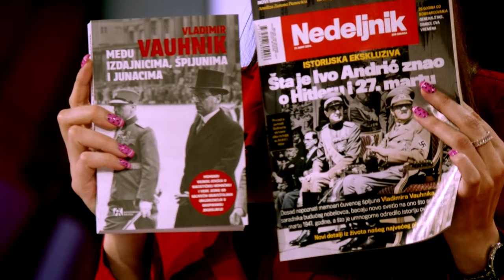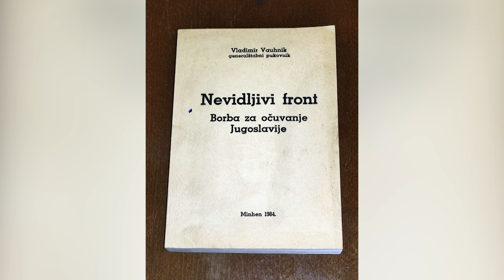Vladimir Vauhnik - Misteriozni i pre svega najveci jugoslovenski spijun svih vremena - (28.03.2024)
Gost: Vladimir Petrović - Pisac

Voditelji: Milomir Marić i Marijana Kutlača